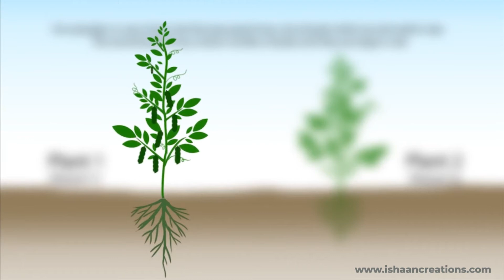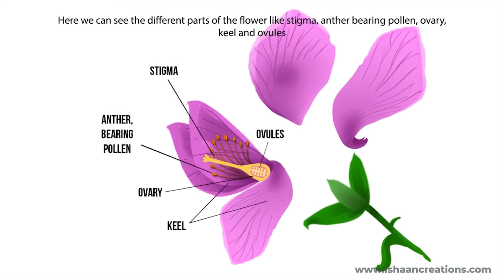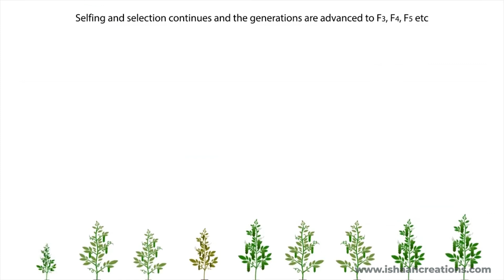Conventional Plant Breeding (Video -1)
This video is about Conventional Plant Breeding (Video -1)

Directed by Akhil Rajendra

Designs, Creative, Motion Graphics and Animation by M/s i Media Works